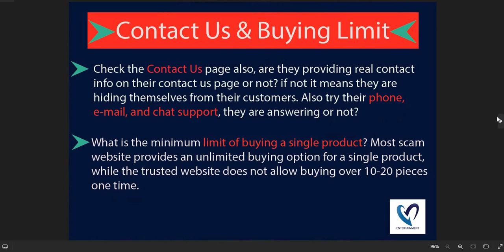Is Amzvita.com safe for online shopping? Amzvita Detailed Review!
Amzvita.com is an online e-commerce shopping website selling different types of products. So, we are here to guide you, on how to check the authenticity of any genuine website

1. Firstly you should check the domain age of any website if the domain is older it is more reliable.

2. Pay attention to whether the website is safe or not with HTTPS connection.

3. Whois a website where you can check more details of the website.

4. Customer support services are also important, check whether the number and contact address are given or not.

5. Genuine websites provide COD, and PayPal as the payment method, and PayPal gives you a refund option after a rising request.

6. Scam advisor is a popular website that gives trust scores to most websites, you can also check there.

7. Product return policy is also an important point, check available or not.